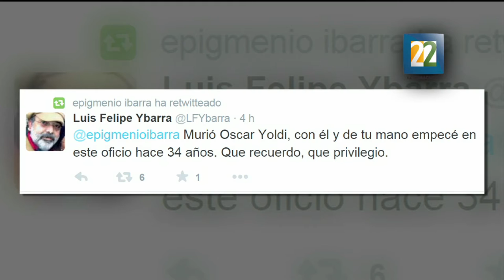Óscar Yoldi en la memoria (1945 - 2014)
Óscar Humberto Saucedo Yoldi,  falleció esta semana en la Ciudad de México, luego de haber desempeñado una brillante trayectoria en nuestro entorno artístico.